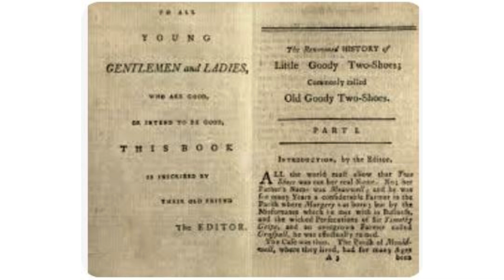British English Pronunciation GOODY TWO SHOES Vocabulary Building Lesson With Example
Use this lesson to increase your vocabulary in British English with a native speaker.
·GOODY TWO SHOES

⭐⭐⭐⭐Timestamps
00:00 Intro
00:11 Word history
00:27 Word meaning
00:56 Example sentences